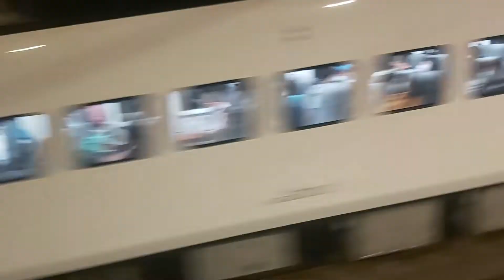4742次八堵發車經由平溪線開往菁桐的四節DRC原色柴油客車，和441次知本發車經由花東線開往樹林的EMU3000型十二輛編組EMU3001車王皮蛋豆腐騰雲號紅色帶新城際自強號列車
111/8/5瑞芳逢甲路21:05分拍攝4742次八堵發車經由平溪線開往菁桐的四節DRC原色柴油客車，和441次知本發車經由花東線開往樹林的EMU3000型十二輛編組EMU3001車王皮蛋豆腐騰雲號紅色帶新城際自強號列車